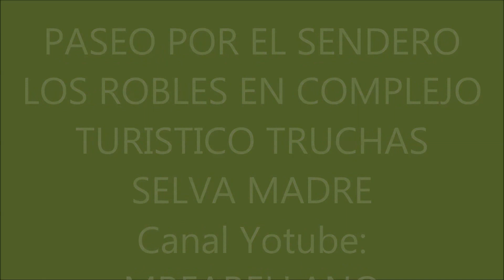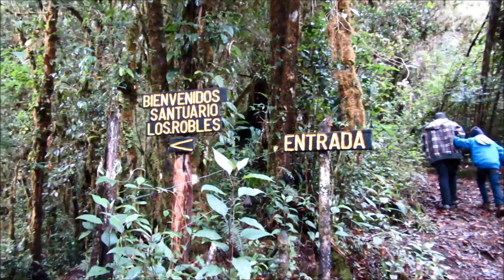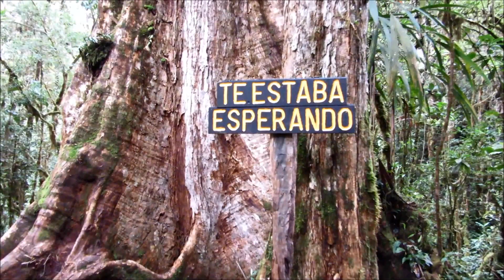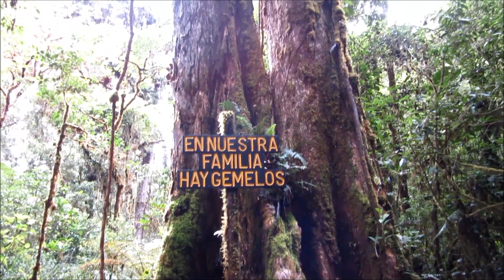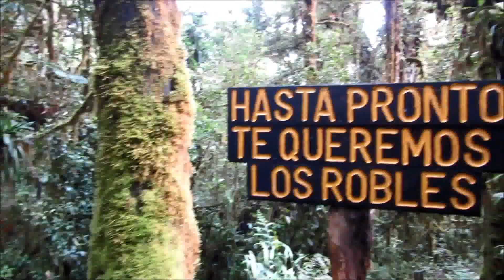PASEO POR SENDERO LOS ROBLES EN COMPLEJO TURISTICO TRUCHAS SELVA MADRE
Paseo por Sendero Santuario Los Robles en Complejo Turistico Truchas Selva Madre.
Truchas Selva Madre es uno de mis lugares favoritos en Costa Rica, en el que tanto mi Familia, amigos y visitas, nos encanta ir a pescar. Allí no solo se disfruta de la pezca, sino que también se puede hacer caminatas por los hermosos senderos, los espectaculares paisajes, ver los estanques, cascadas y el lago. Truchas Selva Madre está localizada en el pueblo de La Trinidad de Dota, cerca del Cerro de la Muerte. Se encuentra a unos 10 kms del proyecto Eolico Los Santos, que es un nuevo atractivo turistico de la región. Para llegar debe tomar la ruta 2 o carretera interamericana sur, en la primera intercessión a Cartago, continuar por la interamericana. En el camino pasará por San Isidro del Guarco, La Sierra, El Empalme, Canón y La Trinidad. En el kilómetro 64 desviarse hacia el Norte (hacia la izquierda) dos kilómetros. para mayor información visite teléfonos , 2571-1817. Atienden en horario de 8am a 5pm.